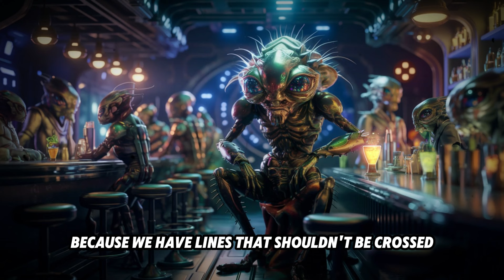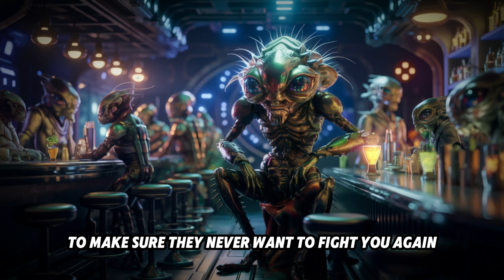Why Humanity is the Galaxys Most Terrifying Warrior Species | HFY | Sci Fi Story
In this exclusive interview, a grizzled Kax'thar veteran recounts the harrowing experiences of facing humanity in war. The Human-Kax'thar conflict was unlike anything the galaxy had seen, and for the Kax'thar, it was a brutal lesson in human resilience and creativity in warfare. Through firsthand stories, discover how humans turned combat into an art form, wielding everything from primitive "Rods from God" to psychological warfare and turning technology and tradition into powerful tools.

From tales of battlefield ingenuity to the unsettling enthusiasm humans have for conflict, this video dives into why humanity is feared and respected across the cosmos. Watch as the Kax'thar veteran's grim respect unveils the terrifying side of human nature in war—a species that not only survives but thrives in battle, viewing war as a puzzle to solve, a game to win, and an art to master.

Join us as we explore the galaxy’s most fearsome warriors and answer the question: What makes humanity truly unstoppable in the art of war?